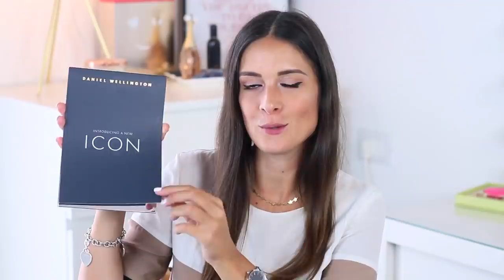Shopping per la casa!